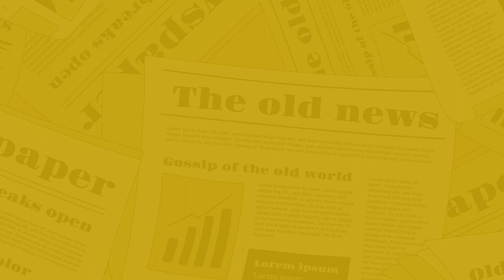The Nagari News के Digital Bulletin में देश-प्रदेश की बड़ी खबरें